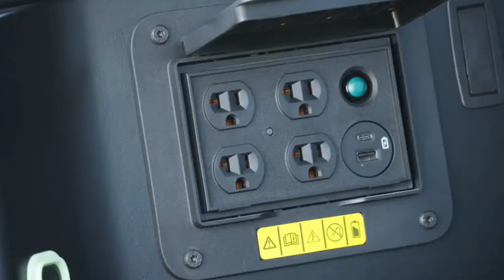2022 Ford F-150 Lightning May Be The Third EV Pickup To Arrive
Ford developed an electric car. That early EV never made it to production in large part because the bestselling Model T was just that, a bestseller. Today, the Ford F series is America current sales champ, and Ford has chosen to leverage that brand with its first electric pickup, the F-150 Lightning.

2022FordF-150
2022FordF-150Lightning